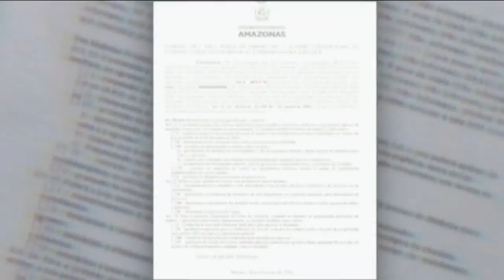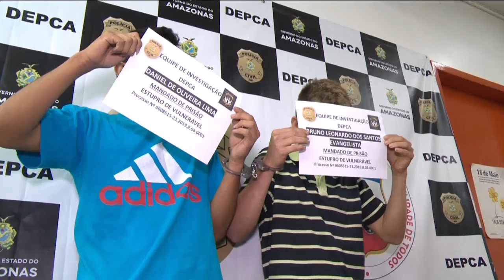MANHA NO AR- 4º Bloco - 04/03/19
Assista ao quarto bloco do programa Manhã no Ar desta segunda-feira. O Manhã no Ar é exibido às 06h (horário Manaus) de segunda a sexta, na TV A Crítica (canal 04 | NET 514) e pelo aplicativo AcríticaPlay.